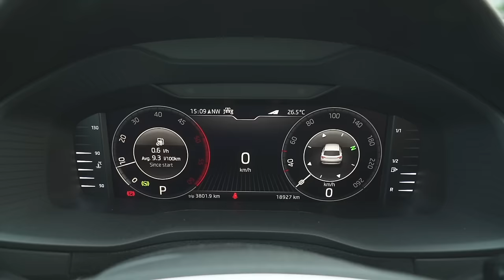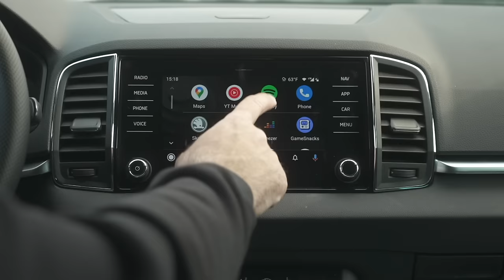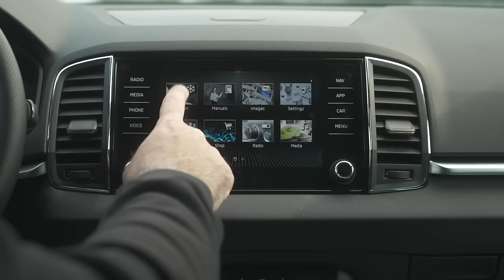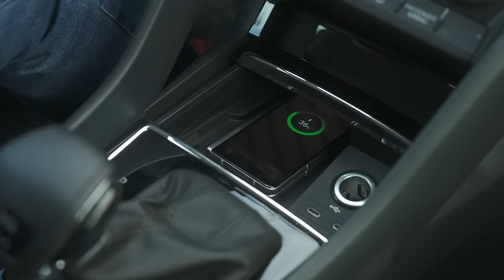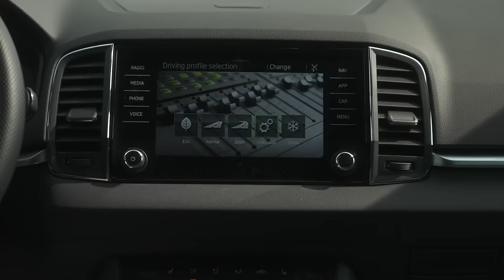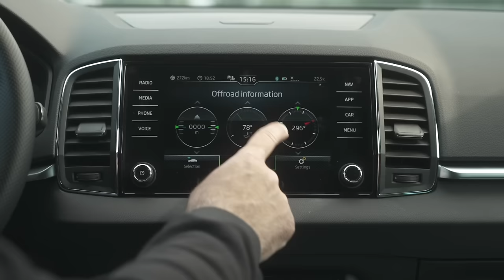Škoda Karoq - Da li je Karoq zapravo manji Kodiaq? | Auto Test Polovni automobili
Škodin Karoq neki smatraju samo umanjenom verzijom popularnog Kodiaq-a. Da li je to baš tako - pokušali smo da saznamo upravo u ovom testu. Primerak koji smo vozili opremljen je dobro poznatim dvolitarskim dizelašem snage 150 „konja“, pogonom na sva 4 točka i DSG automatskim menjačem. Praktična rešenja su odavno zaštitni znak proizvođača iz Mlade Boleslavi, a Karoq zaista obiluje raznim „pametnim“ dodacima koje olakšavaju život modernom vozaču. Kako se vozi i šta mu zameramo – saznajte u našem najnovijem videu. Vaša zapažanja očekujemo u komentarima.